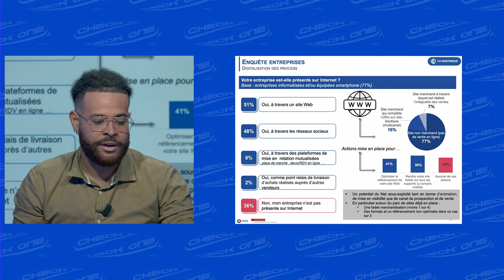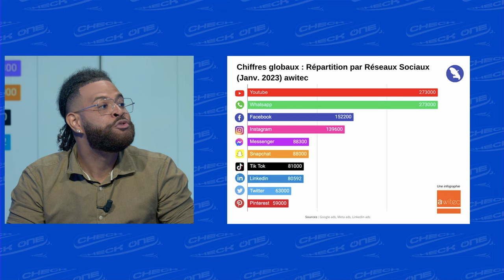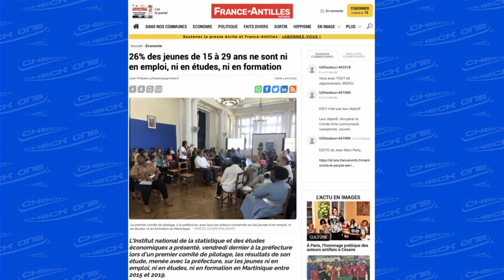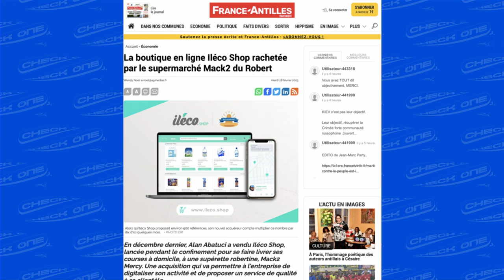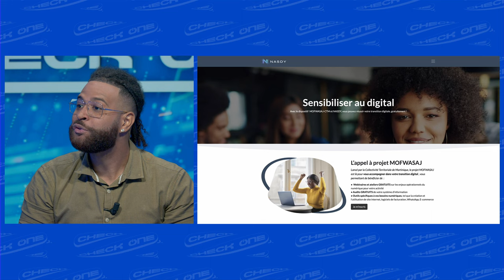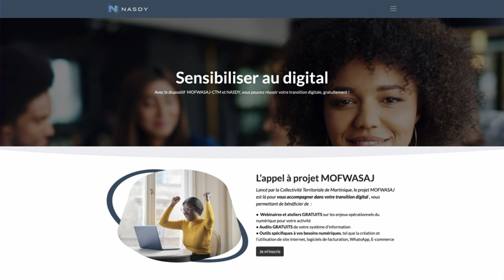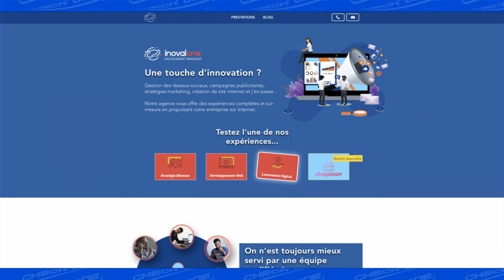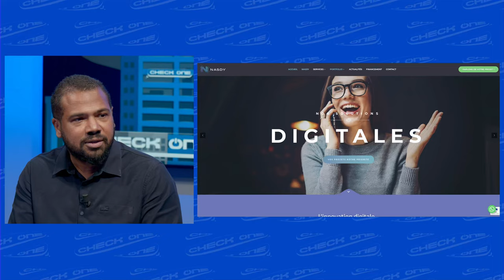Check'One EP12 - Comment le retard digital freine le developpement économique de la Martinique ?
avec la participation de Roland RATENAN, CEO de Nasdy et Yori PSICHE, directeur du pôle SMM Inovalone.
Check'One c'est l'emission, qui décrypte tous les sujets techs et entreprenariaux de Martinique et d'ailleurs, en compagnie de personalités locales. Présentée par Giovany PELLAN et Anthony DOUMITH,  fondateurs de l'agence de marketing digital Inovalone.